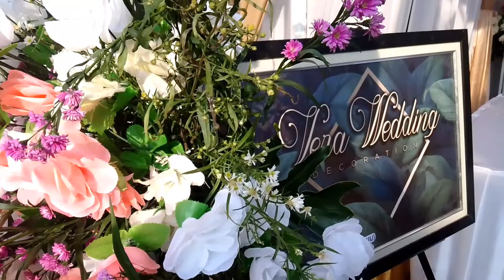Penyambutan Pengantin - kocak parah